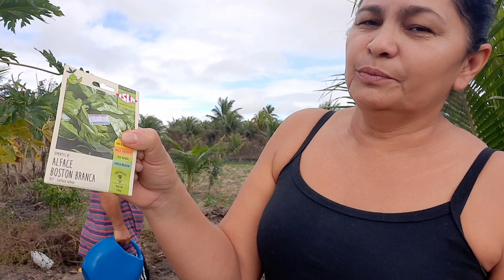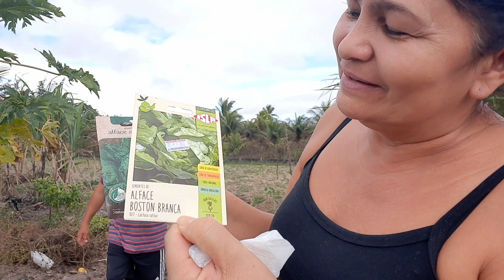Mostrando a horta como tá||Plantamos coentro e pimenta de cheiro.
Sejam todos bem vindos. Nesse vídeo mostro plantando coentro e também mostrei as pimentas de cheiro que agente mudou.